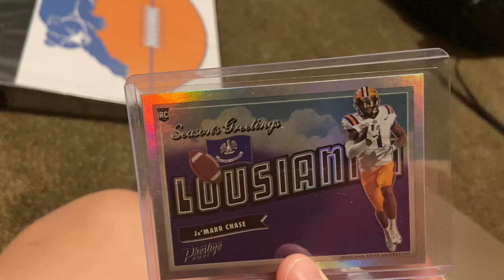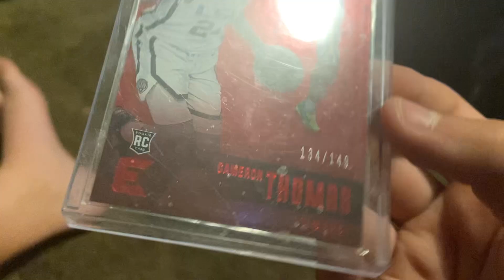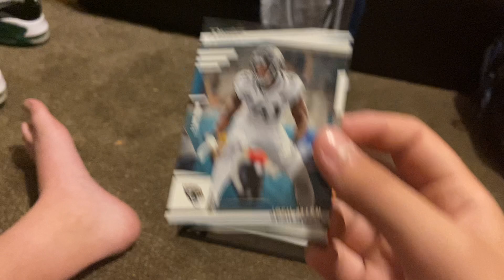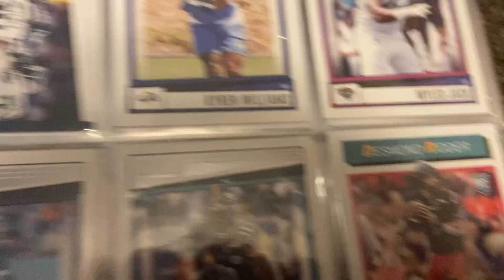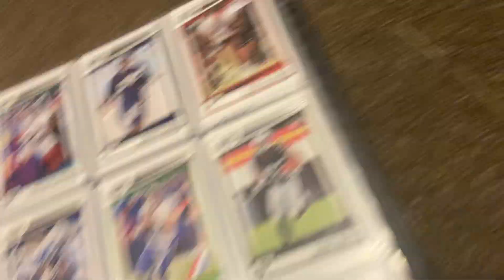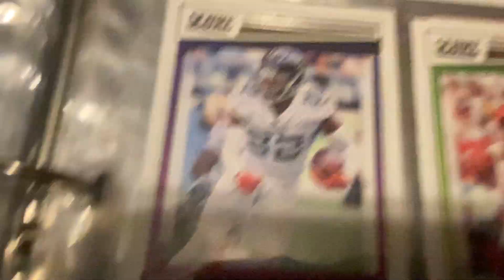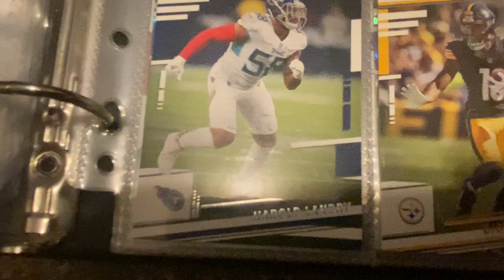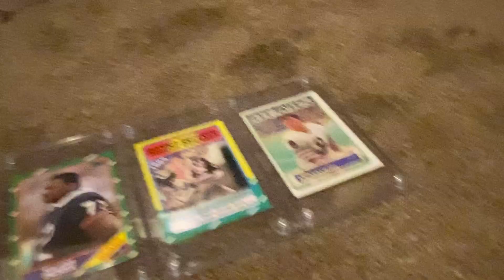My entire sports card collection!!